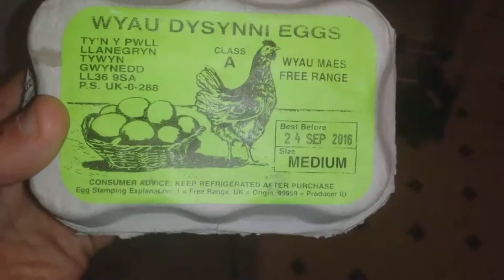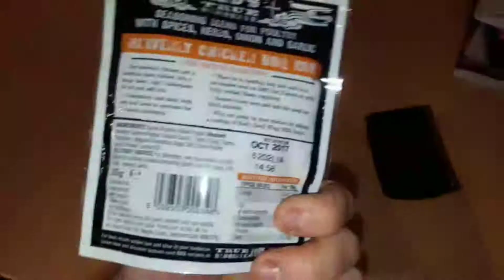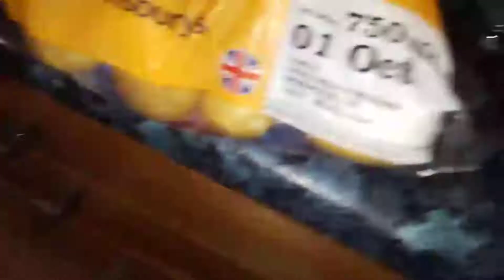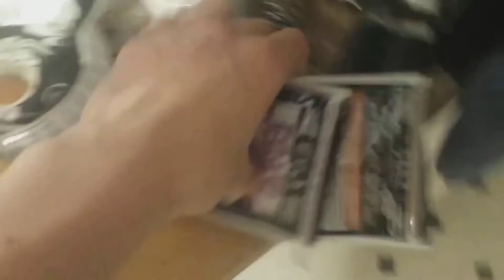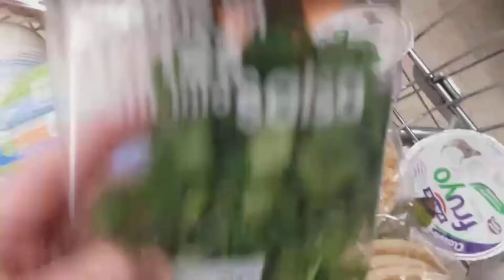Misery Food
El Hadji David moans about work, El Hadji Matthew moans about his back. Somehow, these boys have gotta eat!

Bio:
Two guys living ordinary lives, trying their best to eat well in a world full of work, family and social life.

El Hadji Matthew and El Hadji David (because Diouf. What a man) are friends from school in South-East London. In 2007, David moved to the north of England but ten years later, the two realize that with middle-age pending, they both appreciate the fine art of cooking.

Starting with a few Whatsapp video exchanges of meals they had prepared, Matthew began trolling David. Rather than keeping this all between themselves, they decided to share their journey with the world...